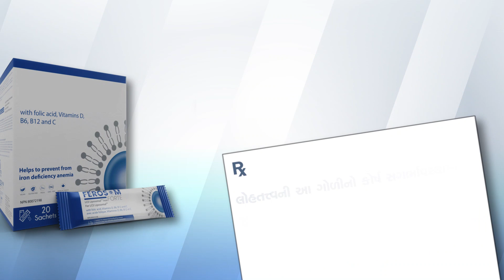TV AD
Awareness ad campaign by Health and Family welfare department Gujarat.   What care should be taken in the anemic conditions during pregnancy and post pregnancy. Government is providing these tablets free of cost.